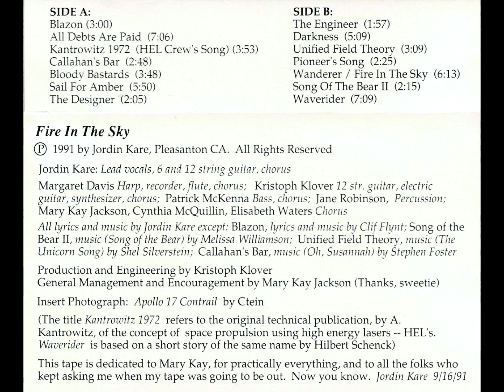Jordin Kare - The Engineer [HQ]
Lyrics:

Some plans came down to the engineer
With lines so fine and dimensions clear
Showing gears and levers and angles and bends
And inside-out widgets with chrome plated ends
For a gadget to leave any craftsman dismayed
And its heart was a part that just couldn't be made

Well, the engineer sighed as he studied those plans
And he read the demented designer's demands
Then he called in his techs and he said to his crew:
“This guy seems to think that there's jobs we can't do
And parts we can't build—so let's give him a thrill.
We'll build his machine and then send him the bill!

“Now his tungsten we'll carve with a laser or two;
We can hold it with magnets or vacuum or glue.
His tapers we'll trim by computer control,
Triangular bits will drill all his square holes.
We'll put it together and try to stay calm
Till we weld it all up with a small fission bomb.

“Now this micro-inch finish won't cost him too much,
So we'll plate it with platinum, seems a nice touch.
But the tricky bits here are these spheres within spheres,
The Klein bottle tanks, the irrational gears.
The left-handed blivets I'll buy off the shelf,
But I'd better sneak in and make this part myself.”

The designer came down and his jaw it did drop
At the thing sitting there on the floor of the shop
The engineer grinned and he pointed with pride
To the parts that were whirling and glowing inside
For there's no job too tough and there's no job too queer
For an MIT grad hyperspace engineer!